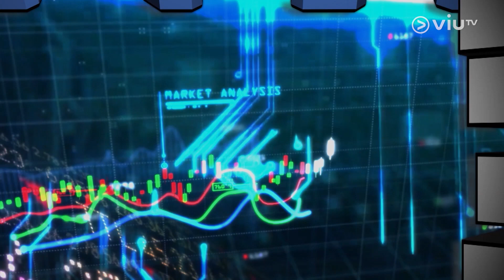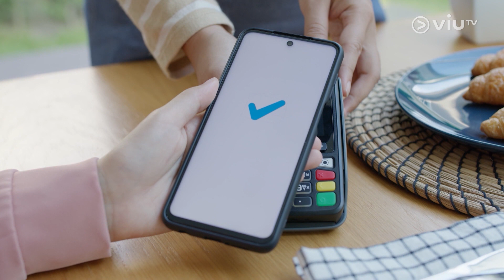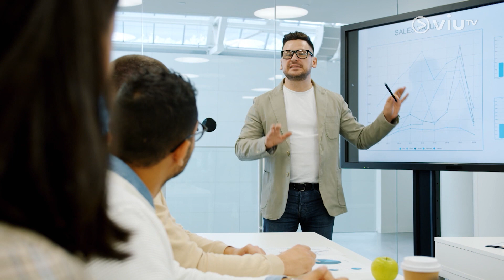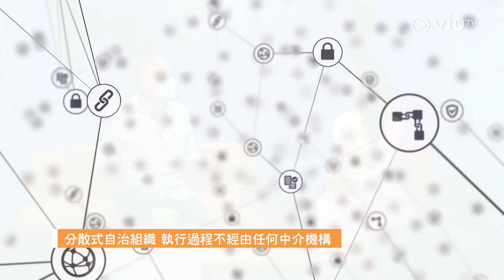【Fintech全方位】2023年進入Web 3.0熱潮🌐落實監管有利本港發展國際虛擬資產中心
【Fintech全方位】
2023年進入Web 3.0熱潮🌐落實監管有利本港發展國際虛擬資產中心

隨著去中心化概念以及區塊鏈的出現，衍生出不少金融科技新主題，由加密貨幣、NFT、以至元宇宙等於過往都掀起過熱潮。到今年，外界預期「Web 3.0」將成為今年焦點，不少大小企業已由上年開始紛紛部署發展Web 3項目。今集《Fintech全方位》繼續有 章濤 同大家探討Web 3的投資價值，如何成為Fintech新熱潮。
主持： 羅佩怡
嘉賓： @udblockchain UD 創辦人 - 章濤 @udcheungto
【Fintech全方位】